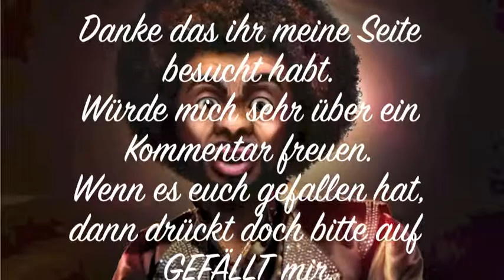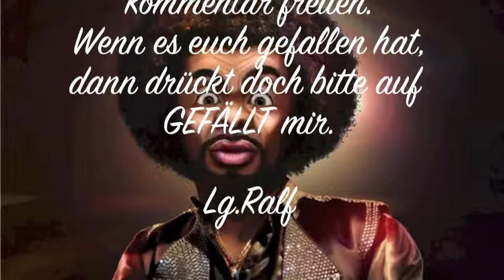Spiel und Spass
Ein Hund und ein Luftballon = Spass